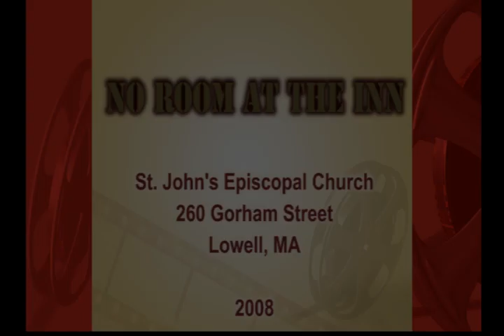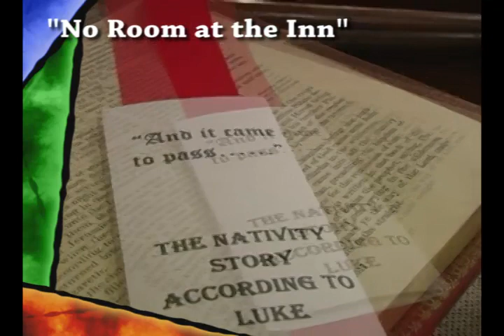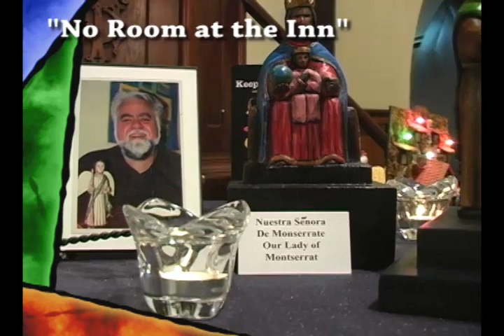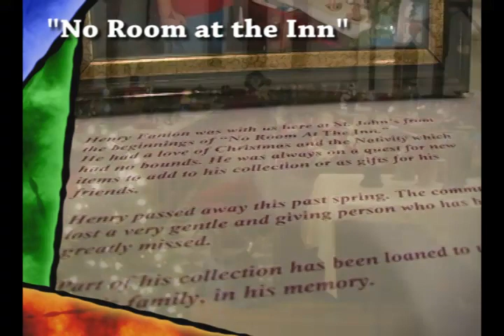No Room @ the Inn: Lowell, MA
Annual "No Room at the Inn" display of creches and nativity sets from around the world.
At. St. John's Episcopal Church in Lowell, MA.
In 2008 December.
More than 200 items will be on display for viewing pleasure and reflection.